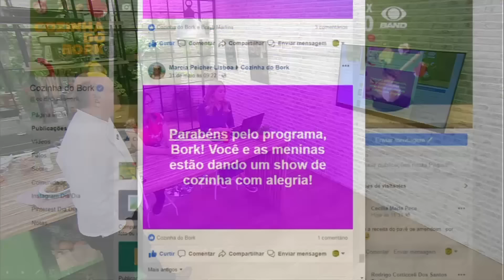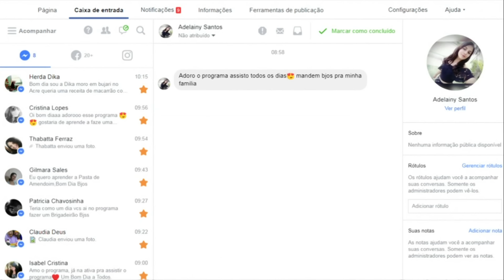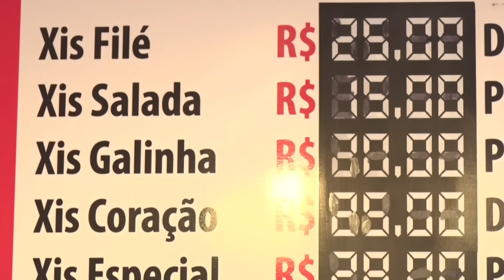Cozinha do Bork - Programa 61 | Band Receitas [REAPRESENTAÇÃO]